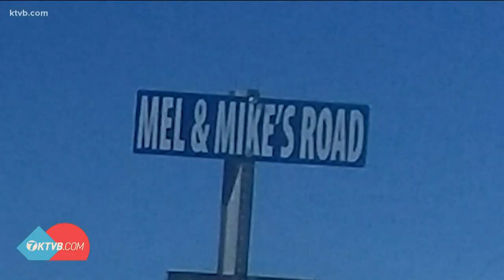'What's Your Sign?' Mel and Mike's Road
Near Council, Idaho, you will find this sign marking a piece of private property.